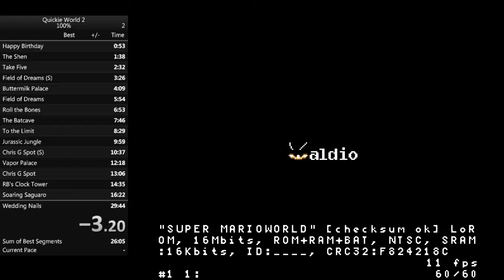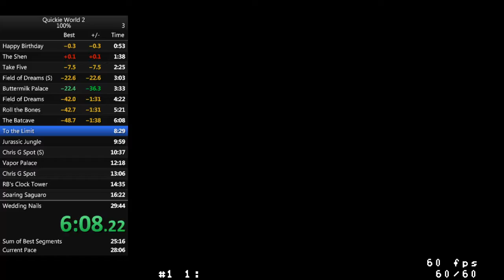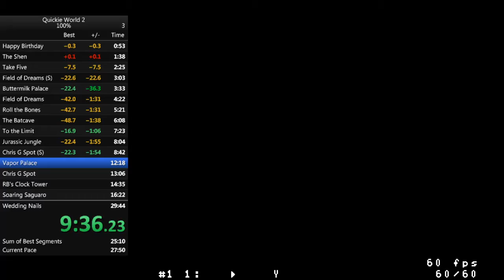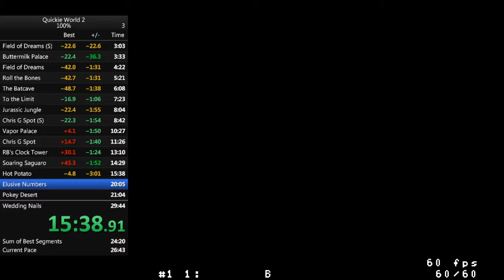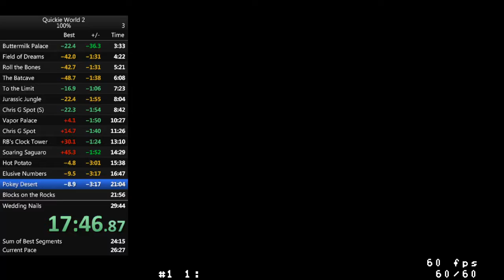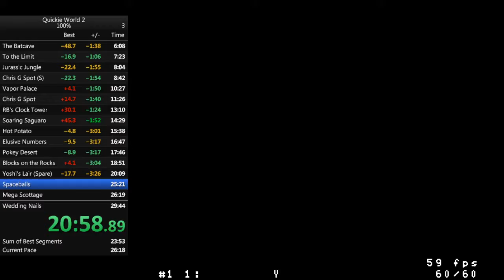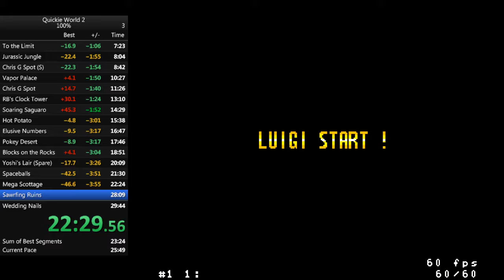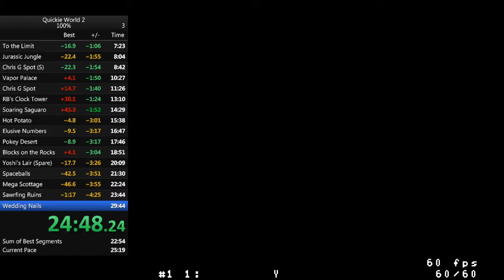Quickie World 2 100%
Hack by Valdio

Sub 25 on my 3rd playthrough!  Wished I could have not choked on the yoshi fight but I'm satisfied with the time I got.